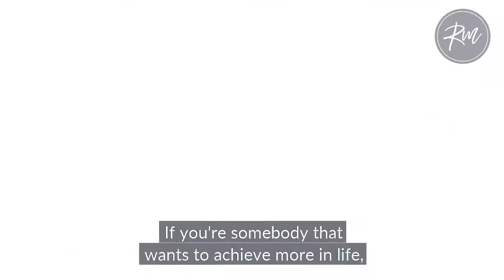#1 Piece Of Advice For Success Seekers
Over relying on your intellect will never unleash your full potential. Watch this to understand what I mean...